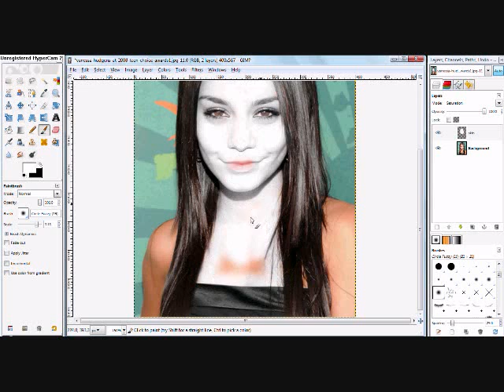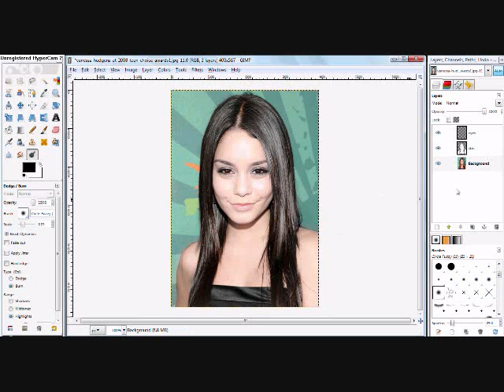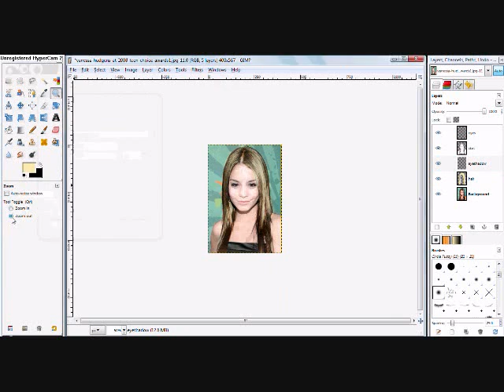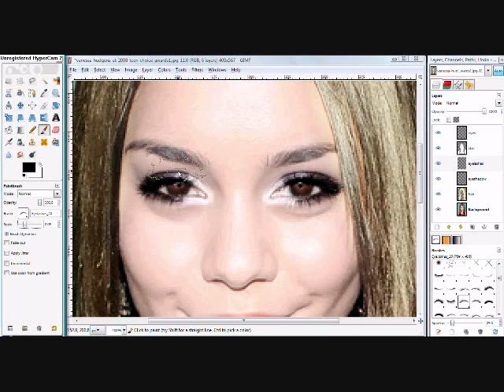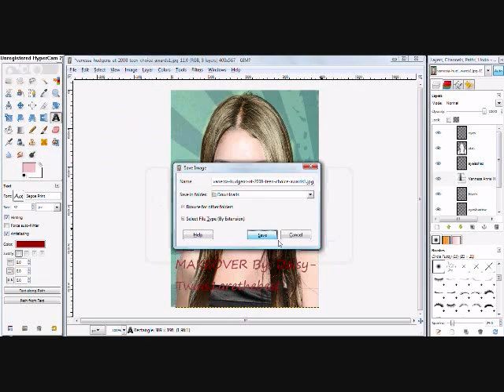Vanessa Anne Hudgen's Makeover by Daisy-Twins1arethebest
Hey guys..I couldnt do a voice tutorial or anything like that cause my laptop is being retarded so i just did my makeover showing what I did..:] So enjoy and dont forget to subscribe for more gimp makeovers and hopefully soon tutorials. xP ;]